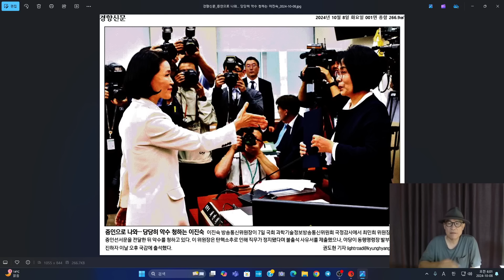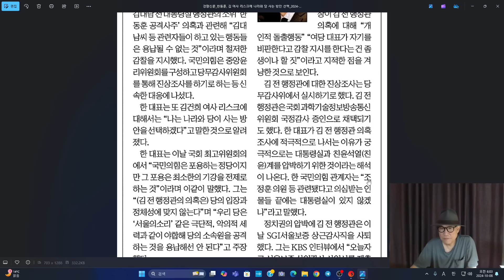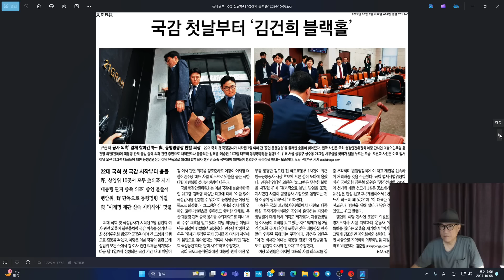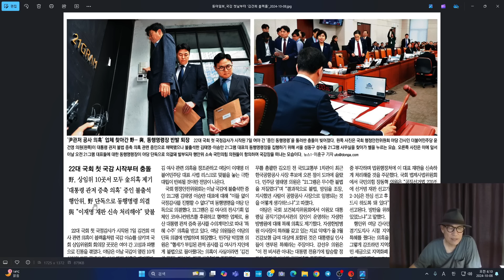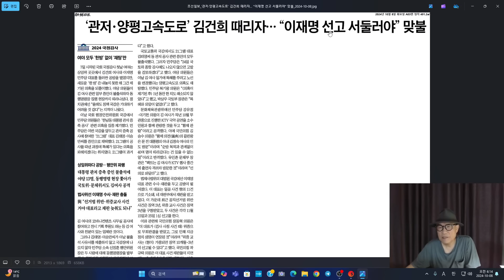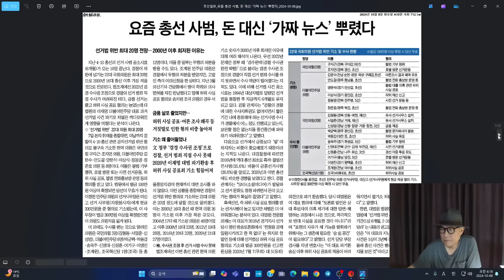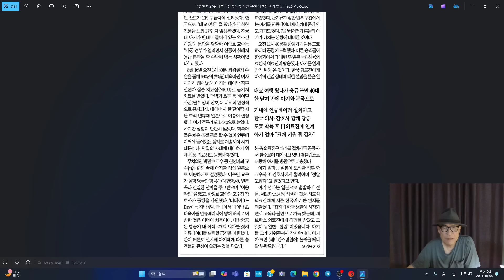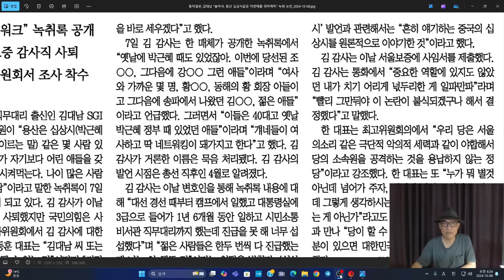민주 '집권 플랜 본부', 그 속셈은?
한동훈은 "선택의 시간이 다가온다"고 했다.